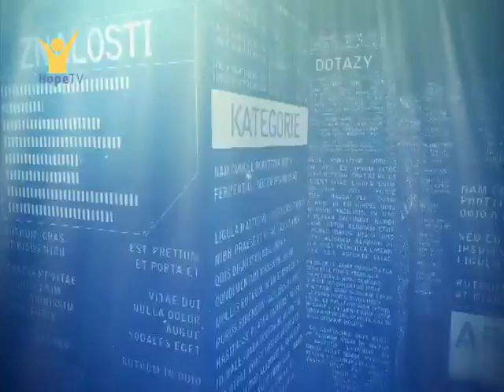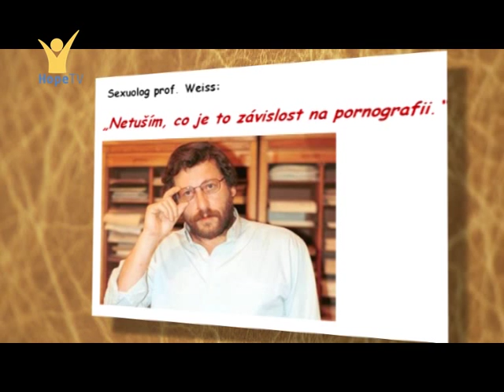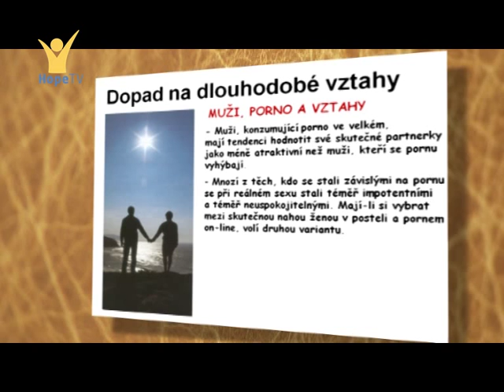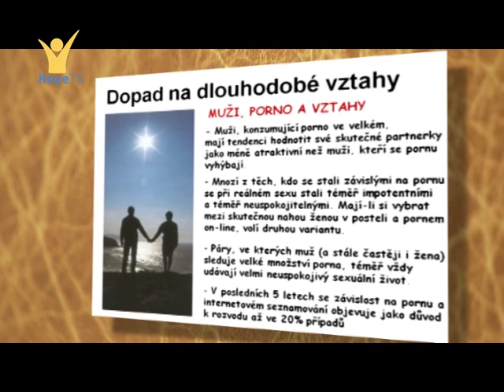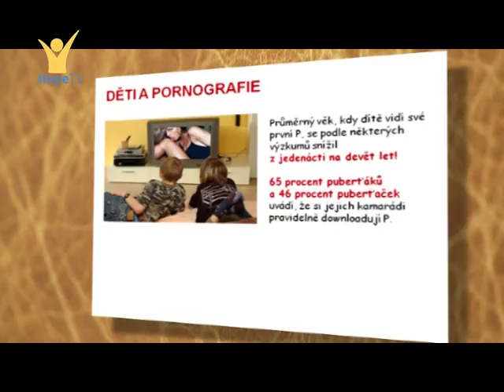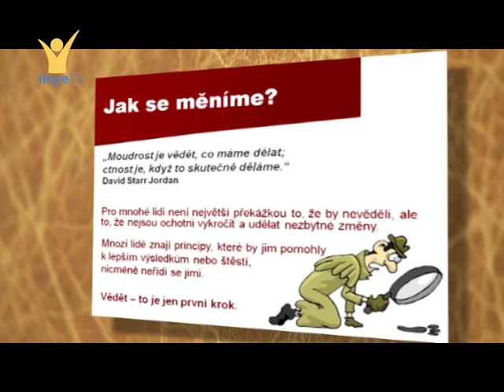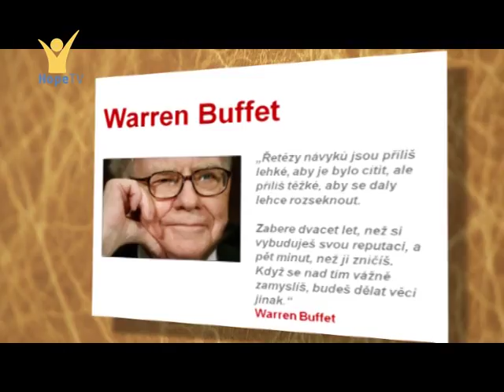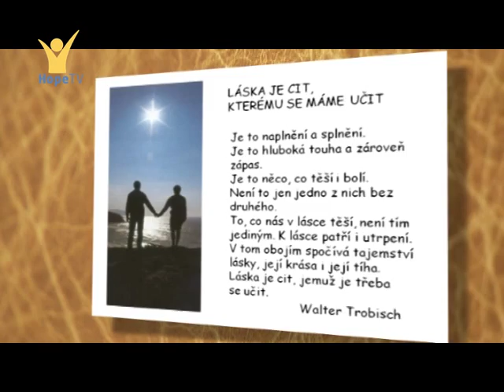Křesťan a sexualita - Mojmír Voráč